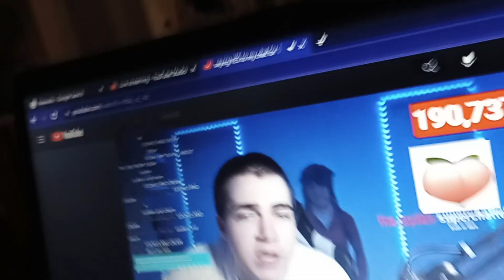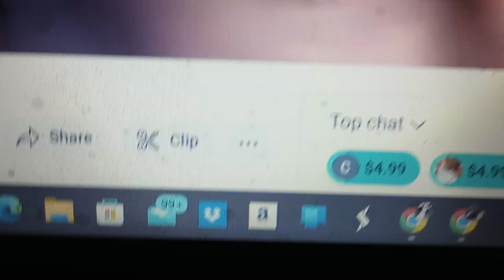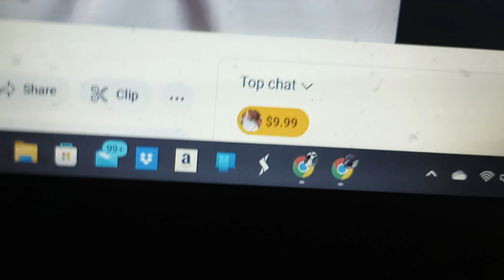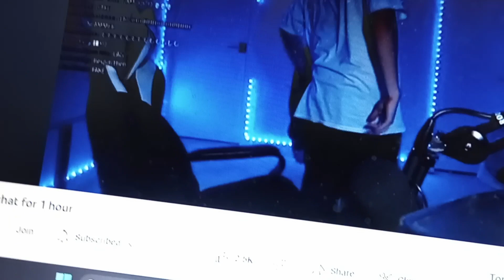hugs his mom